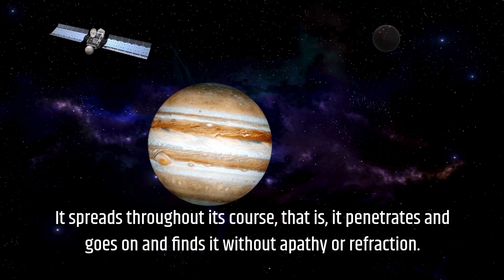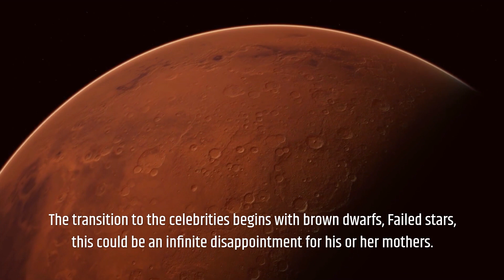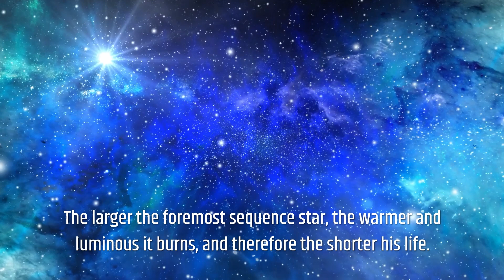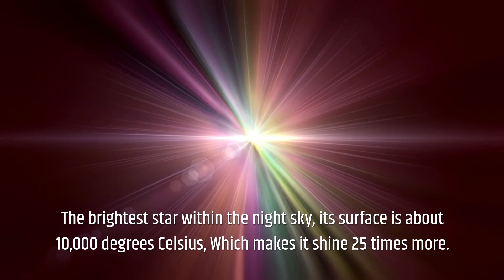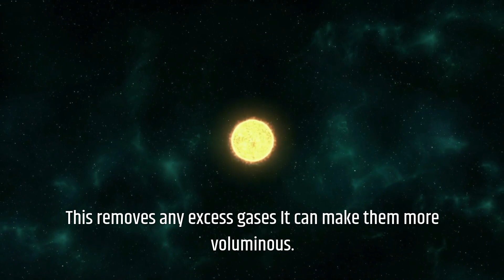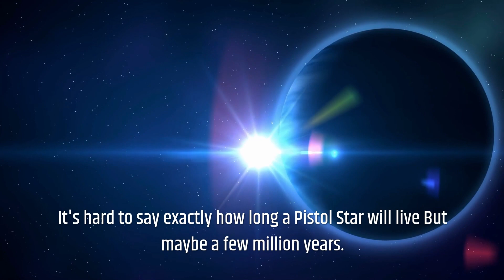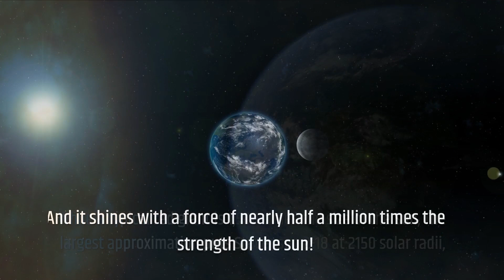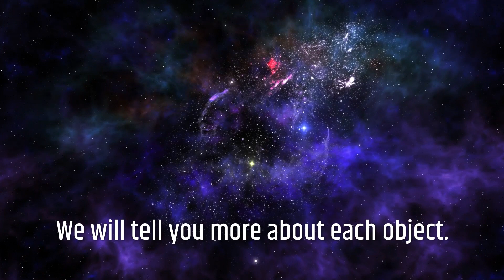largest star in the universeAnd why is it this big?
largest star in the universe
And why is it this big?
And what are the starset ?
the items you wish to be stars we start our journey with Earth. Just to induce a fuzzy sense of scale. the tiniest things that have star-like properties Large gas giants, or semi-brown dwarfs Jupiter, is that the biggest planet within the scheme It spreads throughout its course, that is, it penetrates and goes on and finds it without apathy or refraction . Jupiter appears from Earth with great brightness and reaches its apparent magnitude of two.94, which makes it the third brightest object within the night sky after the moon and Venus The superior planet Jupiter is that the most important planet within the system. The radius of the equator is 11.2 times the radius of the planet, Jupiter was known to ancient astronomers and was associated with the myths and religions of the numerous peoples
Jupiter has an oblate spherical shape due to its high speed of rotation And more or less, they're product of the identical material as our Sun. Among the distinguishing features of Jupiter is that the good Red Spot, an infinite storm that was first spotted at Al Mirqab within the seventeenth century. Surrounding the planet's faint rings system, and a robust physical phenomenon. There are 67 moons orbiting around it, including four large moons called Galilean moons it absolutely was discovered by uranologist in 1610. the foremost important of these moons, Ganymede, features a diameter greater than that of the planet Mercury. Jupiter's mass is 2.47 times the complete mass of all the alternative planets within the scheme combined Jupiter is that the fifth planet from the sun and hardly the most important planet on the chart. it's a superior planet and its mass is solely under 1/1000 of the mass of the Sun. But it's adequate two-thirds of the mass of the sum of the rest of the planets within the group. and these four planets are called Juvenil planets The transition to the celebrities begins with brown dwarfs, Failed stars, this could be an infinite disappointment for his or her mothers. they need between 13 and 90 times the mass of Jupiter. So whether or not we take 90 planets and throw them at each other, although fun to seem at, it's not enough to make a star. into any category well. Main sequence stars Once the massive gas balls exceed a specific mass limit, their hearts become hot and dense enough to show. Hydrogen fuses with helium in its core, Release huge amounts of energy. So we are visiting compare the radically different stages in their lives. this does not make them any less impressive, but maybe it's good to remain in mind that we'll be too Comparing children to adults. Now back to the beginning, the littlest real stars are red dwarfs. about 100 times the mass of Jupiter; Barely massive enough to fuse hydrogen with helium. Because it is not too huge they're small, not too hot and dimly shiny. they're the only real stars within the most sequence Don't grow once they die but it reasonably fades away. Red dwarfs are way more abundant kind within the universe, because they burn their fuel very slowly, It lasts up to 10 trillion years. cardinal times the age of this universe. one in every of the closest stars to Earth can be a star star star, barnard star, but it is so dimly lit that it cannot be seen without a telescope. the following stage is stars like our sun. to mention that the sun dominates the sun The system doesn't do her justice because it makes up 99.86% of its mass. They burn hotter and brighter than red dwarfs, Which reduces its age to about 10 billion years. The mass of the Sun is seven times greater than that of Barnard's star, But that makes it about 300 times brighter double its surface temperature. Small changes in mass produce massive Changes within the brightness of the foremost sequence of the star. Sirius, is 2 solar masses Its radius is 1.7 times that of the Sun. The brightest star within the night sky, its surface is about 10,000 degrees Celsius, Which makes it shine 25 times more. Hot burning reduces the general Age from 4 times to 2.5 billion years. the celebs are ten times the mass of our sun it's surface temperatures near 25,000 degrees Celsius. star contains two of these massive stars, Each glows about 20,000 times as strong because the sun. This much power comes from something only 13 times bigger, But it'll only burn for 20 million years